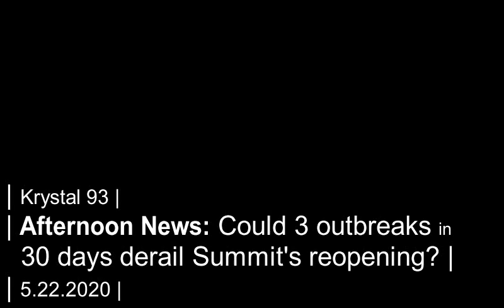Will 3 COVID outbreaks in 30 days derail Summit's 'roadmap to recovery'?... on Krystal 93 news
SEGMENTS

0:08 -- Health officials confirm outbreak of 4 COVID cases from Downstairs at Eric's, Summit's 3rd outbreak
0:27 -- What do outbreaks mean for Summit's reopening timeline?
1:41 -- Walmart, Safeway briefly evacuated Thursday evening for nearby gas leak in Frisco
2:03 -- Campgrounds closed, fires banned on Dillon Ranger District this Memorial Day
2:39 -- Vail's got plans to reopen by late June or early July... but little idea what summer operations will look like
3:12 -- Local golf clubs open one week later due to COVID and freeze damage
3:59 -- Local sports

Preview image by Arizona Daily Independent.